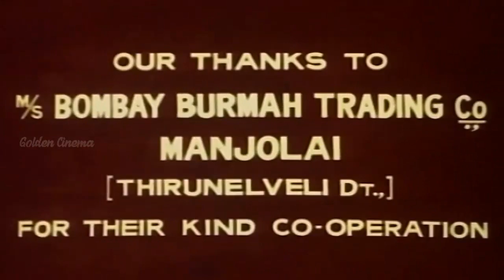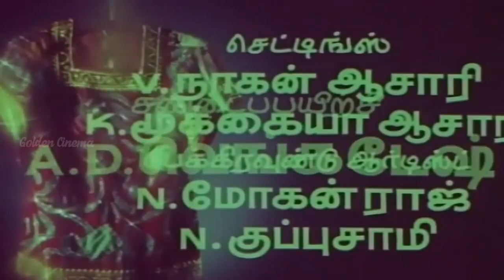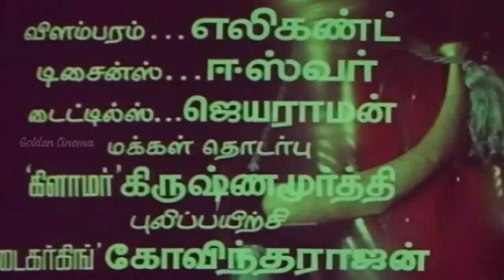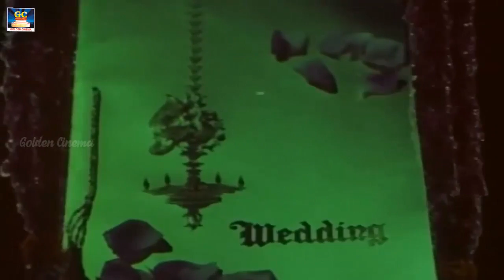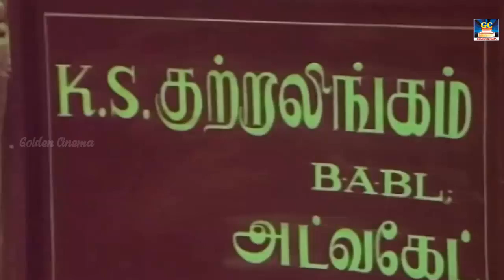மன்னவன் வந்தானடி திரைப்படம் | Mannavan Vanthanadi Full Movie HD | Sivaji Ganeshan,Manjula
Cast
Sivaji Ganesan as Dharmaraja / Thirumalai / Chandaramohan
Manjula as Prema
Jayasudha
Sukumari as Parvathi
Nagesh as C.I.D. Sivanandam (Dharmaraja Friend)
K. Vijayan as Palanivel (Police Officer)
Kallapart Natarajan
Senthamarai
Haalam as (Dancer)
Winner Shortfilm